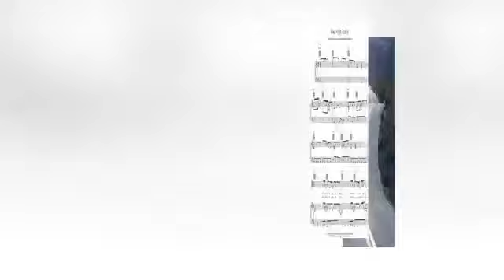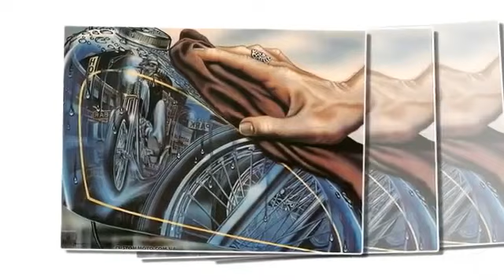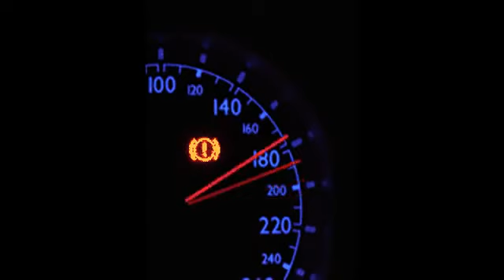Урал байкер блюз BIKER SONG avi